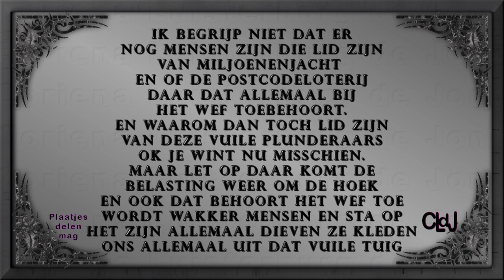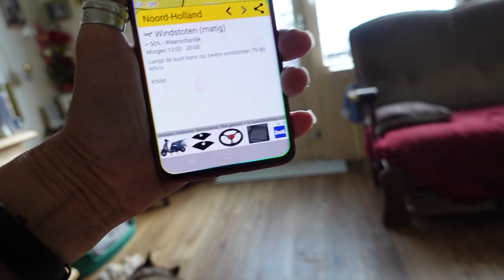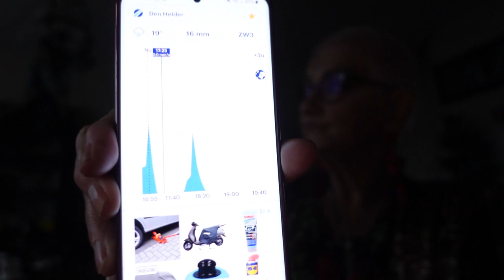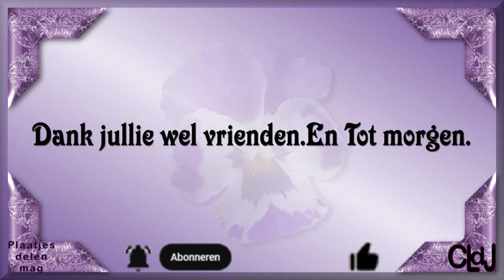ma 18 sept | De meisjes uitlaten | Willy komt | Harde wind zon en regen. #1961